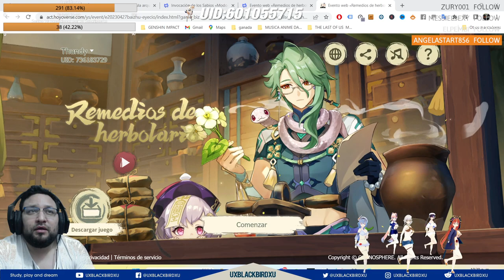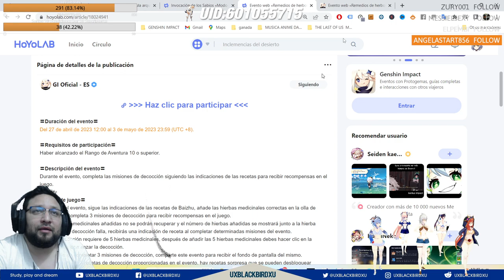✅ EVENTO web REMEDIOS HERBOLARIOS 👈 | 🌴Genshin Impact🌴| 40 PROTOGEMAS Y otros Premios!!